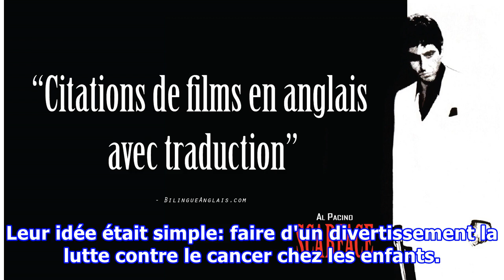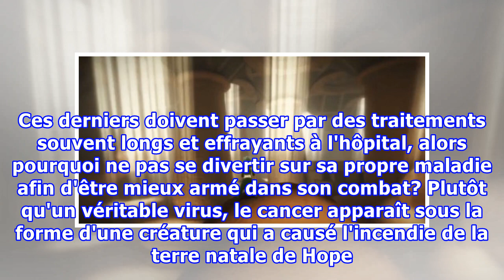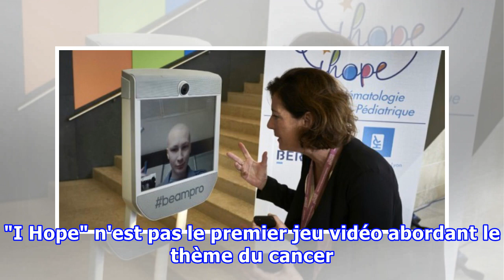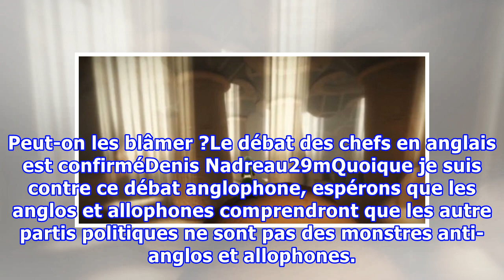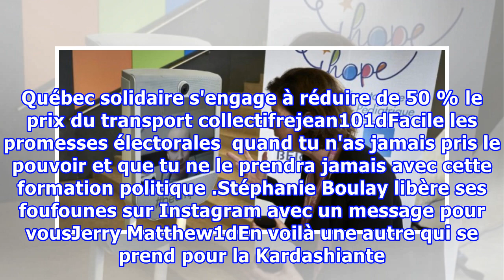Un jeu vidéo pour apprendre aux enfants à se battre contre le cancer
En plus d'être ludiques, les jeux vidéo peuvent s'avérer être un instrument utile dans la lutte contre le cancer. C'est le cas de "I Hope", un jeu qui met en scène une petite fille, Hope, qui se bat contre le cancer. Toutes les recettes seront reversées aux associations de lutte contre le cancer inf...